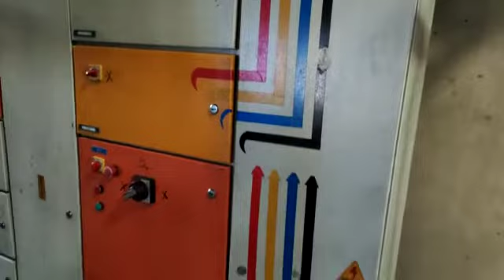Main LT Panel Service and Maintenance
IMPERIAL ELECTRICALS & ENGINEERS PROJECTS COMPANY

Service, Annual Maintenance Works of ACB, VCB, OCB, HT/LT, Transformers etc.
All types of Transformer Servicing, Oil Filtration, BDV, Acidity testing, Coil Rewinding & Relay Testing.
Operating and maintenance of power transformer and  distribution transformer, Transformer Servicing, Repairing,  Transformer Rewinding, Oil Filtration, Streamline And High Vacuum Filtration, Precommissioning Tests On Transformers And Electrical Systems, High Voltage Testing Of Transformers And Other Ht Equipments ,Testing Of Protective Relays And Breakers, Service on Circuit Breakers , Switch Gears And All Electrical Spares for new requirement transformers
HT PANEL WORK  and all Types of transformers Panel, Stabilizer ,VCB, Earthing  and All work related to Transformer, CCTV, DATA/VOICE.

Main  Alwar Sohna Road, Sector-68, Gurugram, Haryana

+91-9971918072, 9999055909